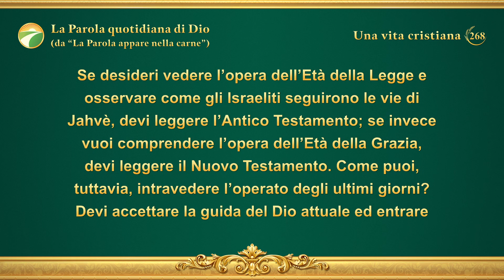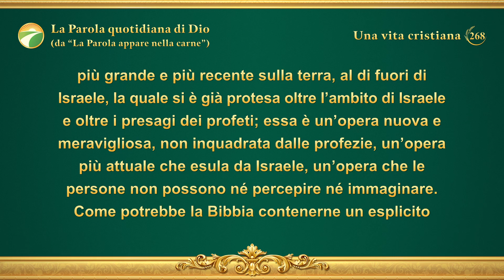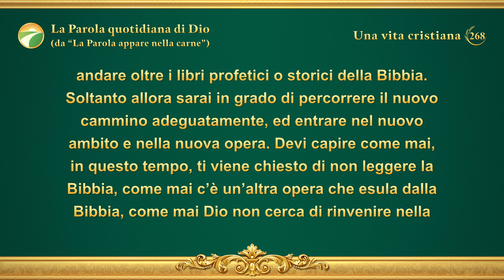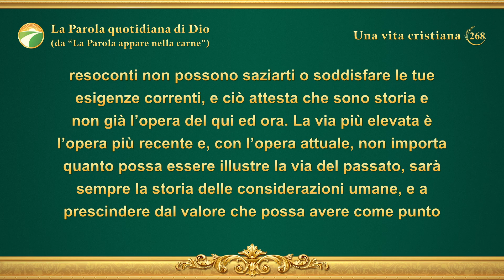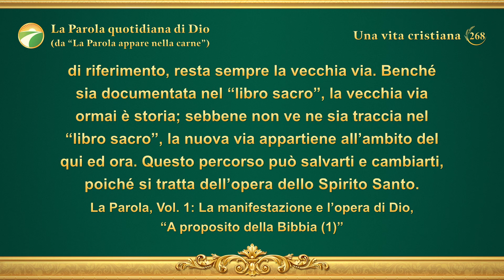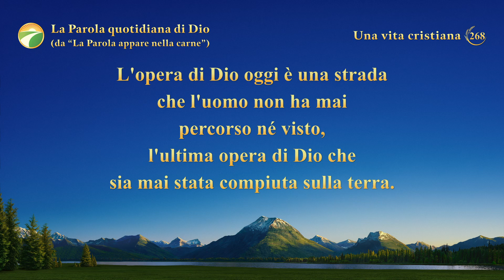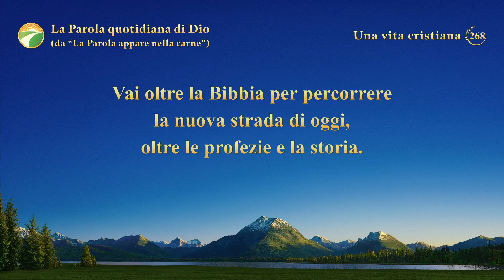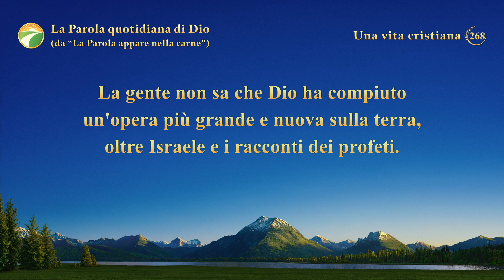La Parola quotidiana di Dio: I misteri della Bibbia | Estratto 268